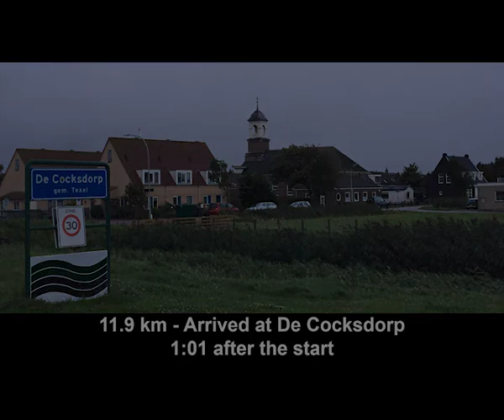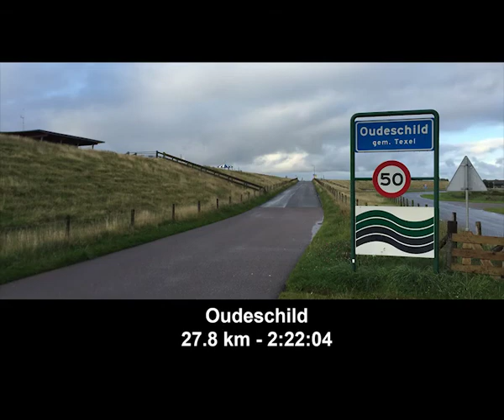Texel Ultra Running Training Run 2015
In September 2015 I decided to do a training run on one of the most beautiful places in The Netherlands, the island Texel.

To also get comfortable with running in the dark I set off at 5:30 AM for a 45 kilometer training run which went almost entirely around the island.

Even though it is not a trailrun, it was still a great experience. One of my best running experiences to date (although I do know that many more will follow).